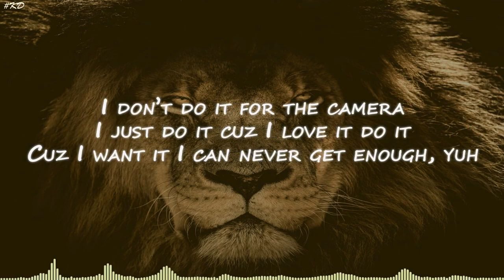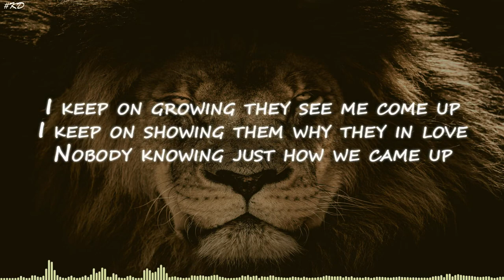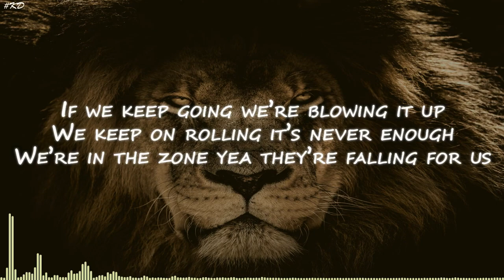NEFFEX - Judge ⚖ [Lyrics]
Original and educational video for non-native speakers, ©  . Never judge before you know the full story behind someone.
Neffex - Judge [Lyrics] [Subtitles]
Lyrics:

I’m workin I wanna be great
yuh
working I wanna be paid
yuh
every decision I made
yuh
I ain’t never been afraid
nah
I’m always trying new things
yuh
that’s how you grow and succeed
yuh
Man you just gotta believe
Yuh
so listen up while I proceed
yuh

want a couple hundred grand like yuh
got a couple hundred plans like yuh
man I do it for the fans like yuh
I don’t do it for the gram no do it for the gram no do it for the gram oh nah
I don’t do it for the camera
I just do it cuz I love it do it cuz I want it I can never get enough

don’t judge so quickly
yea we’ve all been guilty
and this life’s real tricky
just keep your head down with me

I been making tracks so I feel ok
I been making tracks so I feel this way
make em back to back or id go insane
every single week it resets my brain
I will not retreat from doing my thang
rap, trap, rock love it all the same
don’t judge me cuz I play the game
understand art always has to change

I do not want to be put in a box
without this music I know I’d be lost
I want my music to finally take off-
if you hate on me you don’t know me at all
keep my head down I don’t have no regrets
everybody gets so crazy upset
sometimes it’s better to think and reset
you never know when you’ll take your last breath

I wanna party like gatsby
i wanna Girl call me daddy
I want a personal cabi
driving me all around Cali
i wanna place in the valley
I want a hook that is catchy
I want my life to be classy
man I just wanna be happy

I been like rolling they loving my stuff
I been like going it plays in the club
I keep on growing they see me come up
I keep on showing them why they in love
nobody knowing just how we came up
if we keep on going we’re blowing it up
we keep on rollin it’s never enough
we in the zone yea they fallin for us